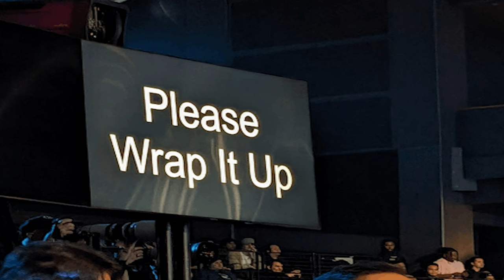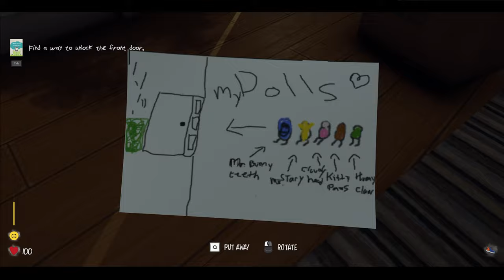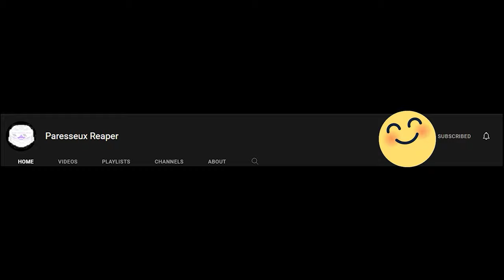A Child And Captured By A Toy - Baby Blues Nightmares Horror Game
Baby Blues Nightmare is a survival horror stealth game where you play as a toddler trying to survive from a evil toy while collecting your other ugly toys